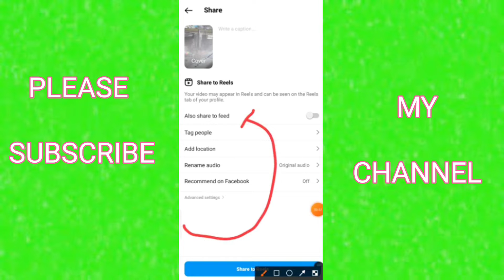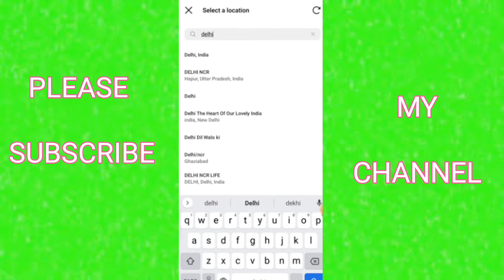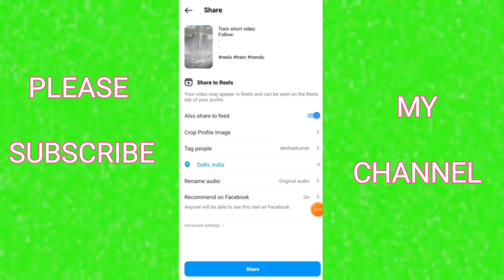2022 me reels par views kaise badhaye || instagram reels views 2022